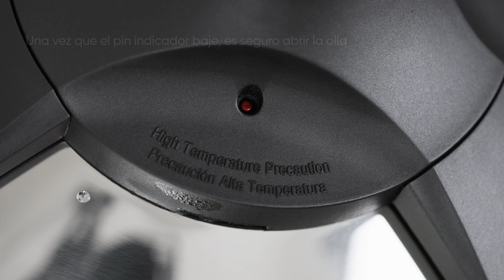Sándwich de bondiola de cerdo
Tiempo de Cocción
1.5 horas

Rinde:
4 a 6 porciones

Nivel de Dificultad:

Ingredientes:
4 panecillos franceses, tostados, o cualquier pan rústico de su elección
1 taza de queso mozzarella
8 lonchas de queso provolone
1 aguacate, rebanado

Bondiola de Cerdo
4 lbs. colilla de Boston o paleta de cerdo
1 cebolla, en juliana
2 zanahorias, peladas, en rodajas
1 rama de apio, en rodajas
10 dientes de ajo en rodajas
1 taza de caldo de pollo
1 taza de zumo de naranja fresco
½ taza de zumo de limón fresco
3 cucharadas de mostaza
3 cucharadas de miel
4 ramitas de tomillo
4 ramitas de romero
1 cucharada de ají molido o hojuelas de chile
½ cucharada de orégano seco
Pimentón, al gusto
Chile en polvo, al gusto

Salsa Criolla Argentina:
½ pimiento rojo, dados pequeños
½ pimiento verde, dados pequeños
½ cebolla roja, en juliana
1 tomate roma, sin semillas, en cubos pequeños
2 dientes de ajo picados
½ cucharada de orégano seco
1 cucharadita de ají molido o hojuelas de chile
¼ taza vinagre de vino tinto
¼ taza aceite de oliva

Preparación:

1.Coloca todos los ingredientes de la Salsa Criolla en un recipiente y mezcla bien, reserva.
2.Sazona la carne de cerdo con pimentón, chile en polvo, comino, sal y pimienta al gusto, reserva.
3.Coloca el Royal Prestige® Smart Temp en la Royal Prestige® Pressure Cooker y enciende el fuego a medio alto.
4.Precalienta hasta que veas el león que indica que está a la temperatura correcta y retira con cuidado.
5.Coloca el cerdo y dora cada lado durante unos 2 minutos o hasta que esté bien dorado con la tapa entreabierta y llévalo a un plato.
6.Pon las cebollas, las zanahorias, el apio, el ajo y saltea durante 5 minutos.
7.Vierte el caldo de pollo, el zumo de naranja, el zumo de limón y vuelva a introducir la carne de cerdo.
8.Rocía con la mostaza y la miel y coloca las ramitas de tomillo y romero, el ají molido y el orégano seco.
9.Tapa, cierra y gira la válvula reguladora con la flecha hacia el icono de presión; cocina a fuego medio-alto hasta que suba el pin indicador.
10.Una vez que la válvula reguladora silbe y libere vapor, bajar el fuego a medio-bajo y continuar la cocción durante 40 minutos. (Nota del Chef: Tarda unos 15 minutos en silbar.  Asegúrese de que la válvula sigue soltando vapor periódicamente).
11.Apaga el fuego, gira el indicador de la válvula reguladora hacia el icono de liberación de presión y cuando el pin indicador baje completamente, es seguro abrir la olla.
12.Desmenuza la carne de cerdo dentro de la olla de presión.
13.Arma tu sándwich colocando un poco del cerdo desmenuzado sobre el pan tostado seguido de un poco de queso mozzarella, rebanadas de provolone, rebanadas de aguacate y la Salsa Criolla y emplate.
14. ¡Sirve y disfruta!

Si quieres aprender a cuidar tus productos Royal Prestige, visita nuestra biblioteca de Uso y Cuidado

Para obtener más información sobre como adquirir productos contacta a tu Distribuidor Independiente Autorizado